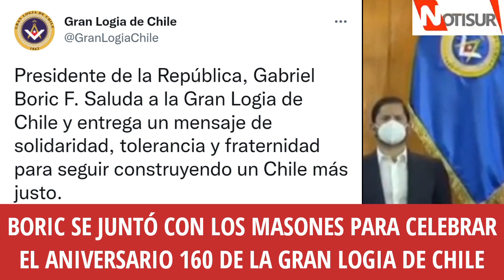Presidente Boric se juntó con los masones para celebrar el 160 aniversario de la Gran Logia de Chile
Gran Logia de Chile.